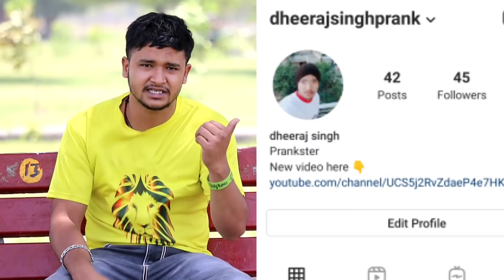JO PATI APNI BIWI BACHO KA NHI VO KISI OR KA KYA HOGA || EXPOSED|| BY DHEERAJ SINGH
MUJE INSTAGRAM ME BHI FOLLOW KARE